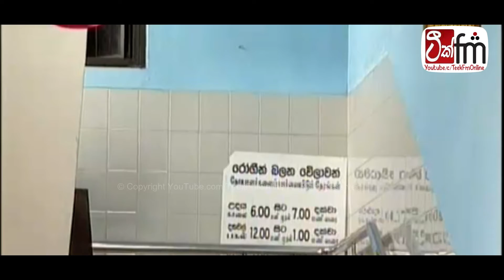ADARANEEYA CHANCHALA | Episode 06 | ආදරණීය චංචලා | Teek FM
🗣 අපිත් සමග Online චැට් කරන්න  එන්න අපේ Facebook පිටුවට.

🔴- IMPORTANT NOTICE -🔴

🚫 Teek FM පුද්ගලික සමාගම සතු කිසිඳු Video සහ Audio අප ආයතනයේ අනුදැනුමකින් තොරව භාවිතා කිරීමෙන් ඔබේ YouTube Channel එක හෝ Web අඩවිය අක්‍රිය විය හැකිබව කරුණාවෙන් දැනුම් දෙමු. 🚫 Any audio or video content owned & published by Teek FM (Pvt) Ltd is strictly prohibited to be re published on any YouTube channel or web site without prior approval from Teek FM to Audio channel or web take down.